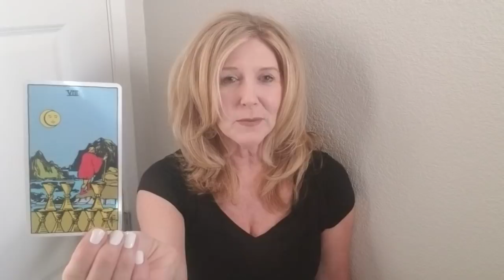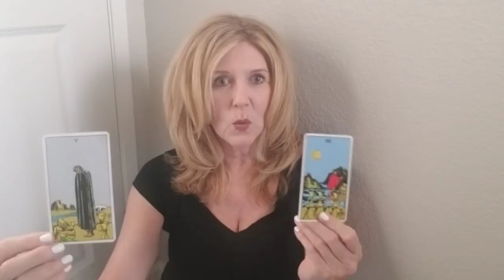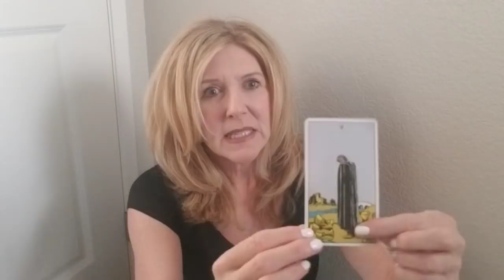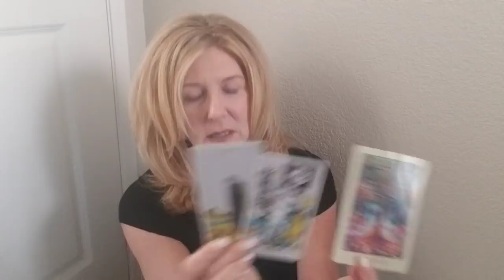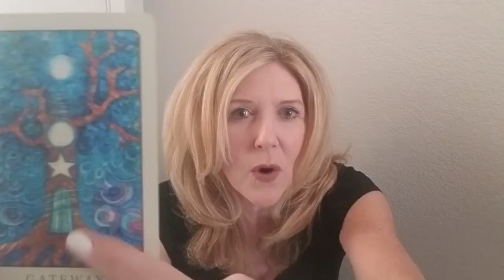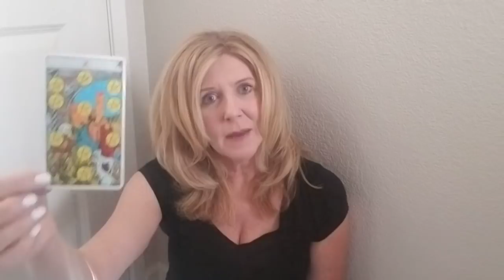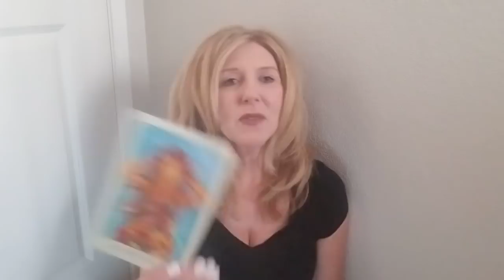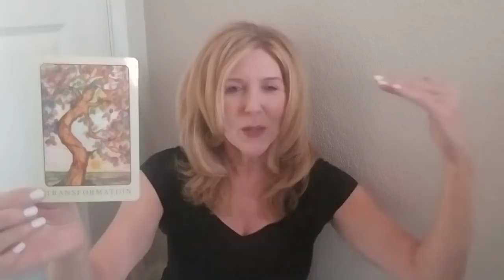CAPRICORN - SEPT. 16-30, 2019 - A NEW GATEWAY OPENS FOR YOU!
New Service: "BEYOND THE READ®" - Rapid Change Session Now there is no excuse to let negative emotions or limiting beliefs stand in your way for the career, relationship, and life you deserve! xo

This read is for all CAPRICORN sun, moon, rising and Venus signs. Find your sun, moon and rising (or ascendant sign it is also called), including Venus signs

Decks used:
Peace Oracle - Toni Carmine Solerno & Leela J. Williams
Rider-Waite
Talk To Me Like I'm Someone You Love - Nancy Dreyfus, Psy. D.